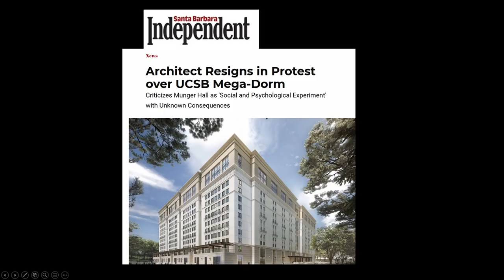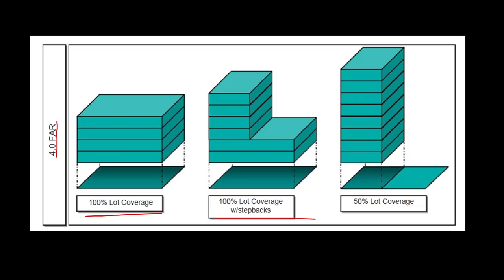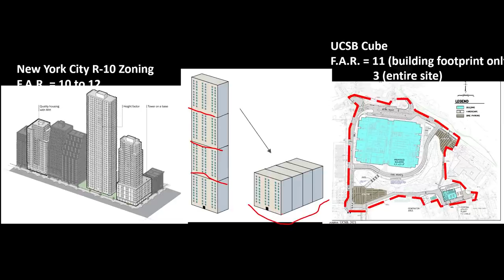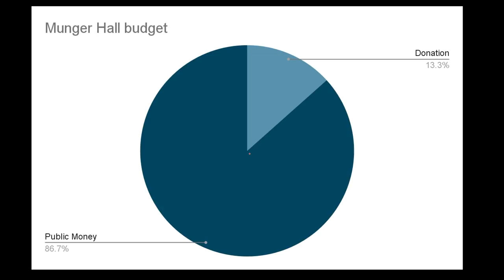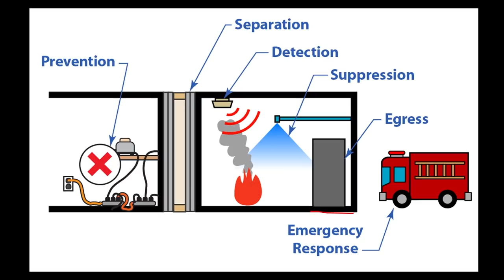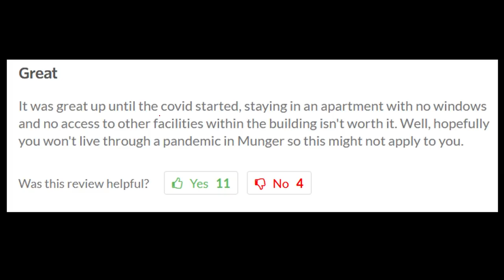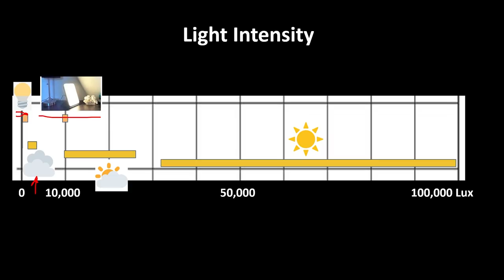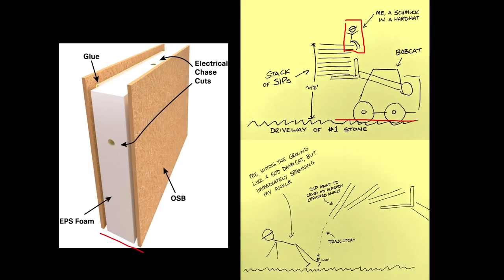Well There's Your Problem | Episode 87: UCSB Student Housing Cube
it's the cube, from the movie cube